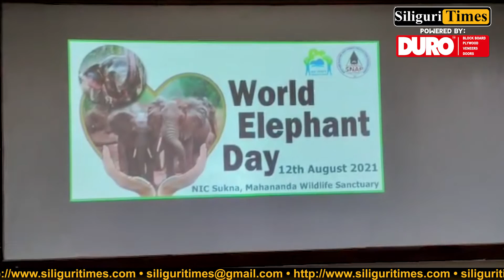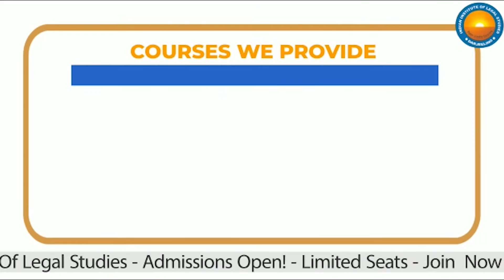World Elephant Day celebrated at Sukna Forest Range (Bangla)